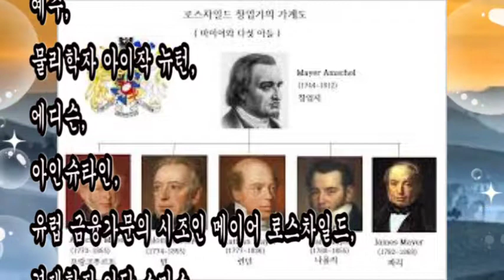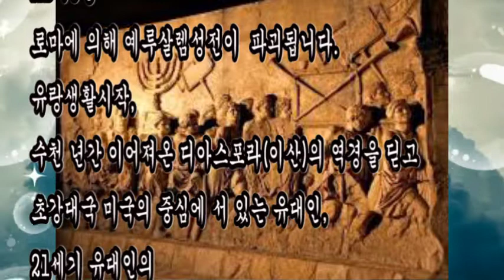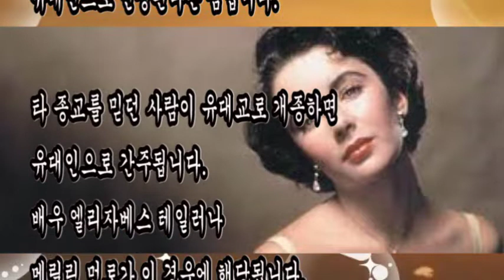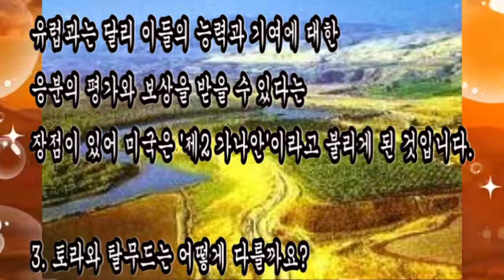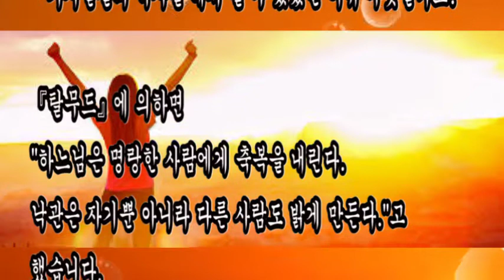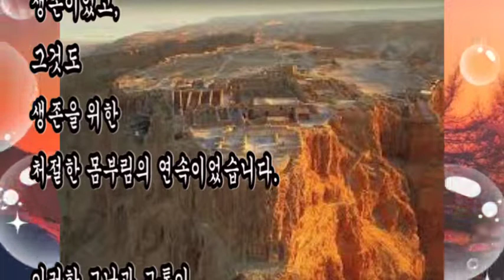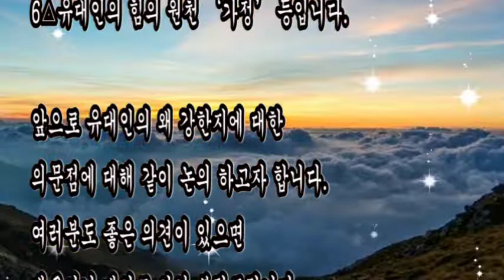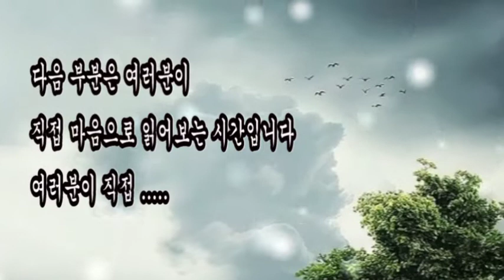세계에서 끝까지 성공한 사람들-세계인구 0.2% 성공비결은? 역대 노벨상 수상자의 20%차지! 전세계 억만장자의 30% 차지! 후츠파, 하브루타?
세계에서 끝까지 성공한 사람들
세계인구 0.2% 성공비결은?
역대 노벨상 수상자의 20%차지!
전세계 억만장자의 30% 차지!
후츠파?
하브루타?